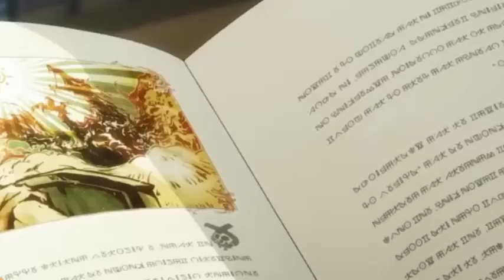OM OM PETUALANG PEMULA RANK F, YANG PUNYA KEKUATAN NGAK NGOTAK !!!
00:00 Episode 1
00:15:20 Episode 2
00:30:13 Episode 3
00:44:01 Episode 4
00:57:03 Episode 5
01:09:25 Episode 6